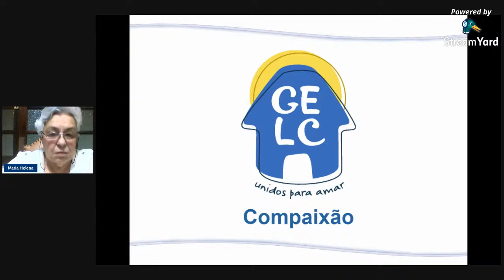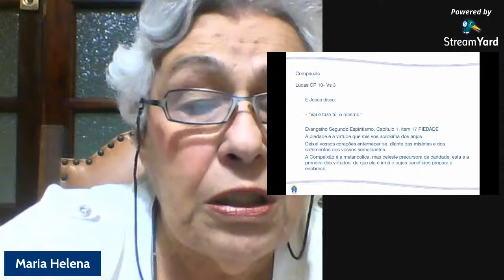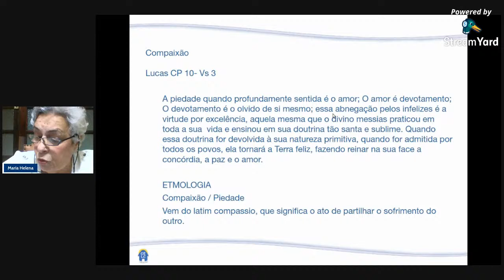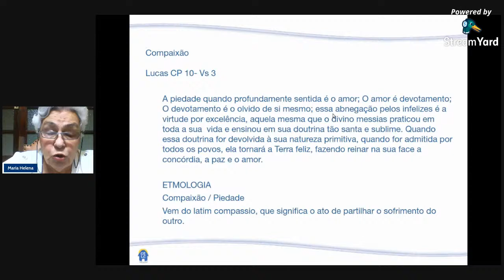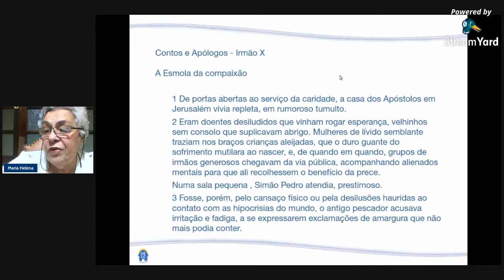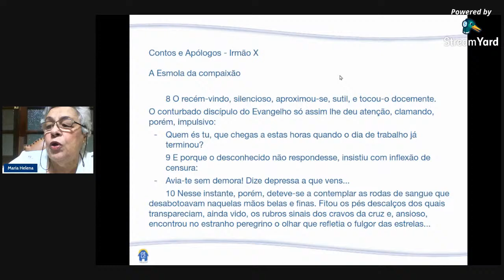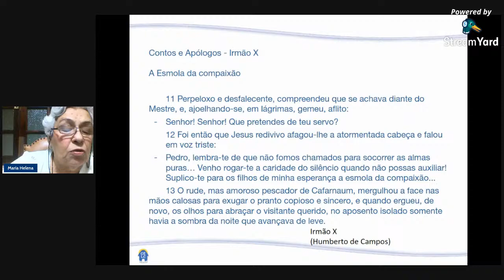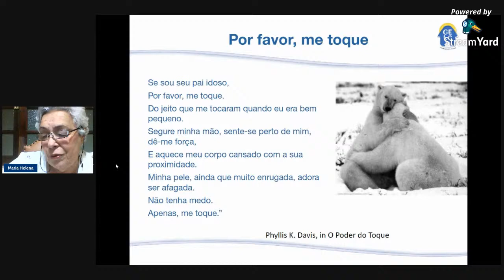Palestra Pública - Compaixão - Maria Helena